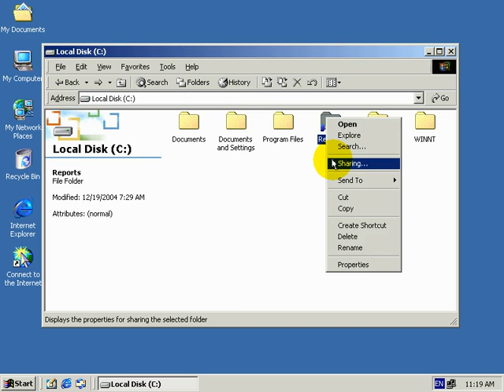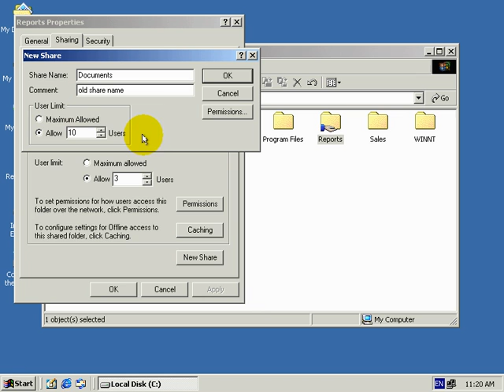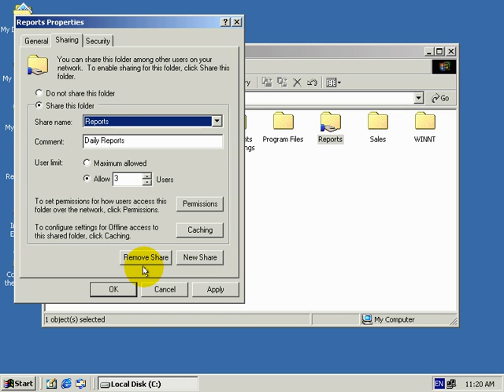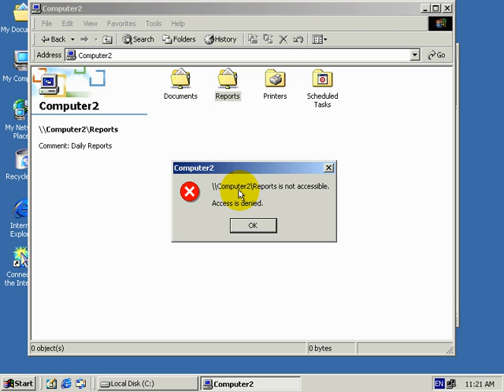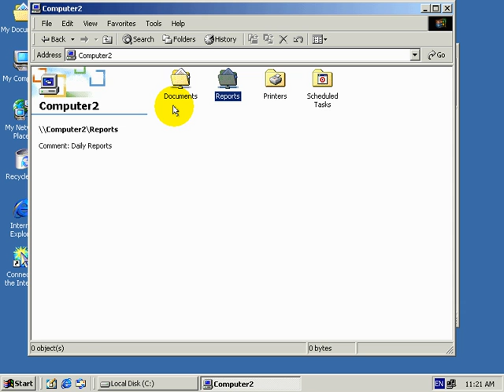سلسلة دروس بدون معلم | تعليم شبكات CD 04 04